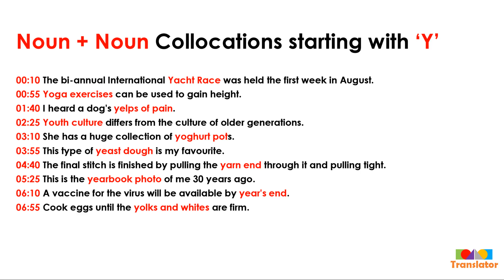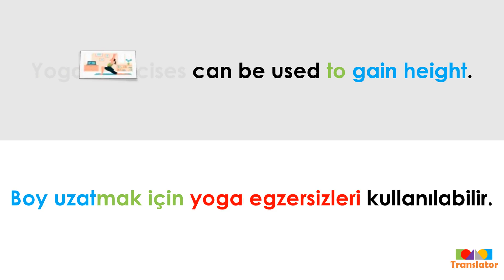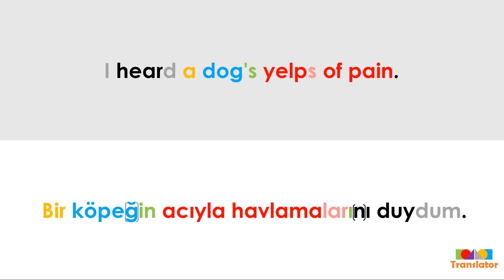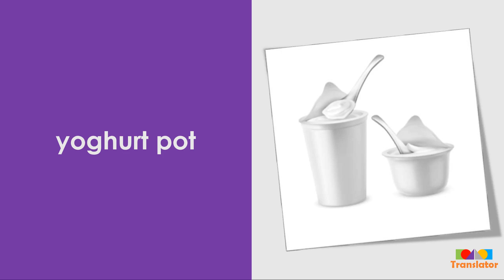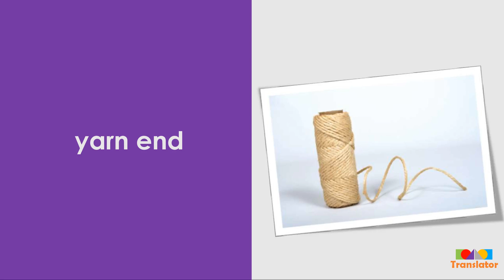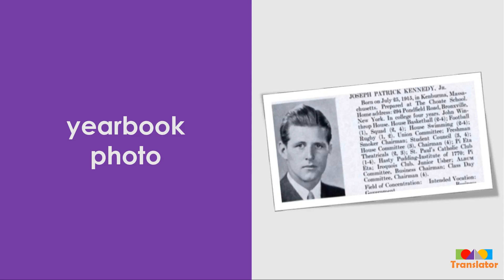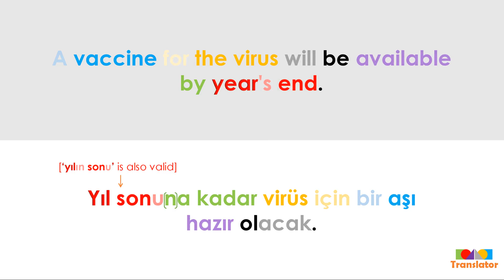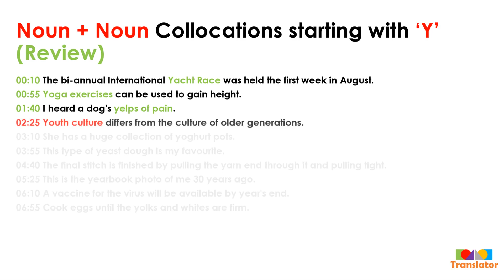(ENG - TUR) Noun + Noun Collocations starting with 'Y'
ENG: Everybody has the ability to learn a new language quickly and efficiently. This video aims to help Turkish or English language learners put in their strategic thinking and good listening practices while learning Turkish or English as a new language. In this video, 10 sentences, including the most frequently used noun + noun collocations starting with 'Y' are given with their Turkish translations. This content further lets each learner analyze, in their own ways, the alignment of phrases and words (together with suffixes and prefixes) within those sentences simultaneously in English and Turkish.

🕛TIMESTAMPS
00:00 Noun + Noun Collocations starting with ‘Y’
00:10 The bi-annual International Yacht Race was held the first week in August.
00:55 Yoga exercises can be used to gain height.
01:40 I heard a dog's yelps of pain.
02:25 Youth culture differs from the culture of older generations.
03:10 She has a huge collection of yoghurt pots.
03:55 This type of yeast dough is my favourite.
04:40 The final stitch is finished by pulling the yarn end through it and pulling tight.
05:25 This is the yearbook photo of me 30 years ago.
06:10 A vaccine for the virus will be available by year's end.
06:55 Cook eggs until the yolks and whites are firm.

TUR: Herkes yeni bir dili hızlı ve verimli bir şekilde öğrenme yeteneğine sahiptir. Bu video, Türkçe veya İngilizce dilini öğrenen bir kişinin, Türkçeyi veya İngilizceyi yabancı bir dil olarak öğrenirken stratejik düşünme ve iyi dinleme pratiklerini bu sürece katmalarına yardımcı olmayı amaçlamaktadır. Bu videoda, Türkçe çevirileriyle en sık kullanılan isim + isim ‘Y' ile başlayan eşdizimler dahil 10 cümle verilmektedir. Bu içerik ayrıca, bu cümleler içindeki ifade ve kelimelerin (son ekleri ve önekleri ile birlikte) yerleşimlerini, her öğrencinin kendine uygun bir şekilde İngilizcede ve Türkçede eşzamanlı olarak analiz etmesini sağlar.

🕛ZAMAN BİLGİLERİ
00:00 İsim + İsim ‘Y’ ile başlayan Eşdizimler
00:10 İki yılda bir düzenlenen Uluslararası Yat Yarışı, Ağustos ayının ilk haftası yapıldı.
00:55 Boy uzatmak için yoga egzersizleri kullanılabilir.
01:40 Bir köpeğin acıyla havlamalarını duydum.
02:25 Gençlik kültürü, eski nesillerin kültüründen farklıdır.
03:10 Kocaman bir yoğurt kapları koleksiyonu var.
03:55 Bu tür mayalı hamur benim favorimdir.
04:40 Son ilmek, iplik ucu içinden geçirerek ve sıkıca çekilerek tamamlanır.
05:25 Bu, benim 30 yıl önceki yıllık fotoğrafım.
06:10 Yıl sonuna kadar virüs için bir aşı hazır olacak.
06:55 Sarısı ve beyazı sert olana kadar yumurtaları pişirin.